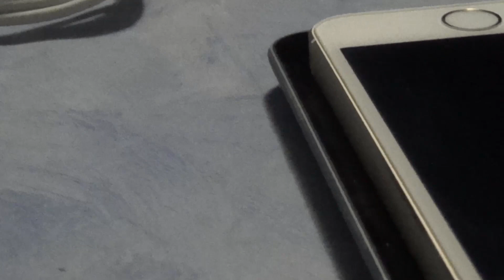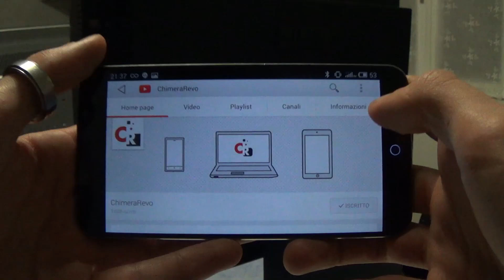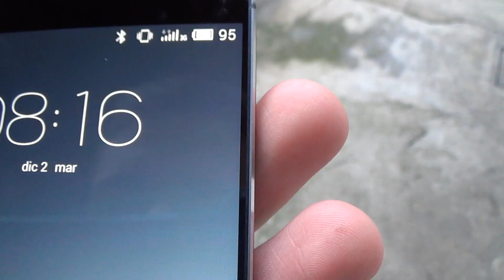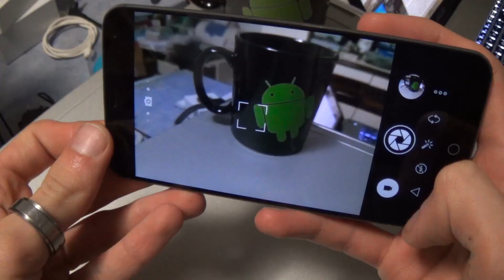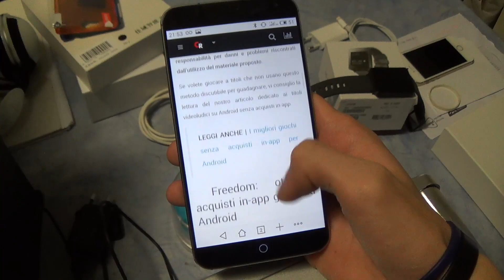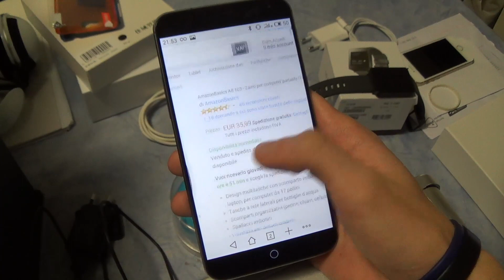Meizu MX4: videorecensione by ChimeraRevo.com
Best smartphone 2014? c'è chi dice di si!
Vediamo cosa ne pensiamo noi di ChimeraRevo!